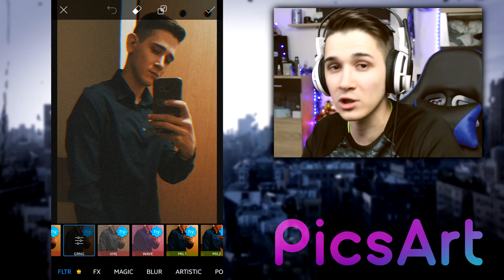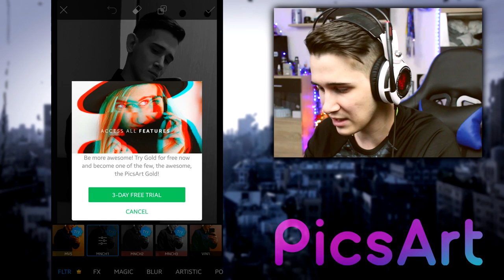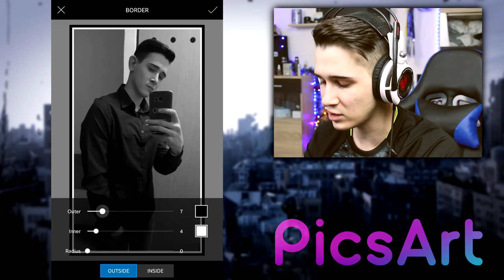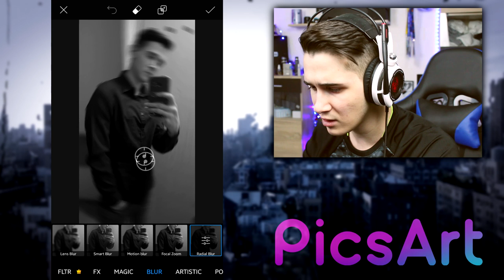KAKO NAPRAVITI SLIKU ZA INSTAGRAM? (PicsArt)